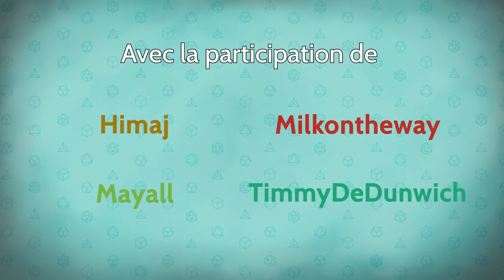Les Dés sont Jetés - Episode 10 Saison 2 - Veillées nocturnes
Offrant un nouveau départ à une pauvre âme, le groupe se retrouve de nouveau seul face à son destin. Parcourant la forêt à la recherche d'un nouveau but, ils risquent fortement de faire des rencontres auxquelles ils ne s'attendaient pas...

0:00 • Intro et générique
1:05 • Episode 10 : Veillées nocturnes